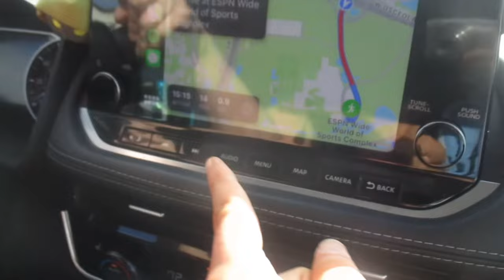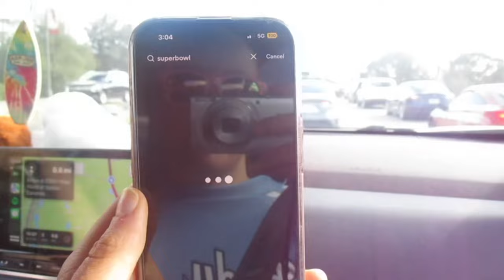States, Nationals, & Worlds Vlog!! Brought home gold x3🥇🥇🥇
Join us at the FHSAA State Championship, NHSCC National Championship, & ICU World  Championship! 3x State champs, 2024 National and World champs! Foundation stays Winning 💪🥇💙📣